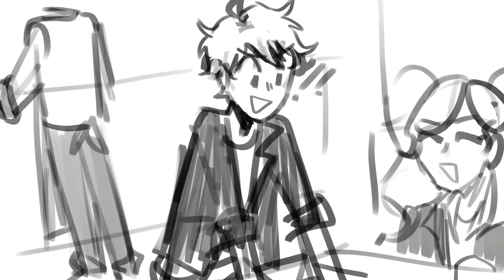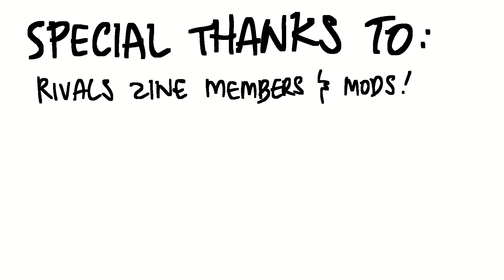Akatsuki Arrival || Persona 5 Royal Shuake/Akeshu Animatic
[SPOILERS FOR PERSONA 5 ROYAL!]

"I won’t forget, I definitely won’t forget you, My strongest rival"

This animatic is a part of the Shuake Rivals Zine! I've honestly never done an animatic for official work other than my own whimsy, but this was such a fun project to work on ^^

the song is akatsuki arrival, by last note.

✨socials: @//galacticus__ on twt, galacticus-underscore on tumblr
✨ Program: Clip Studio Paint PRO
✨ Tablet: Huion Kamvas 13
✨ Time Taken: dude maybe a few months